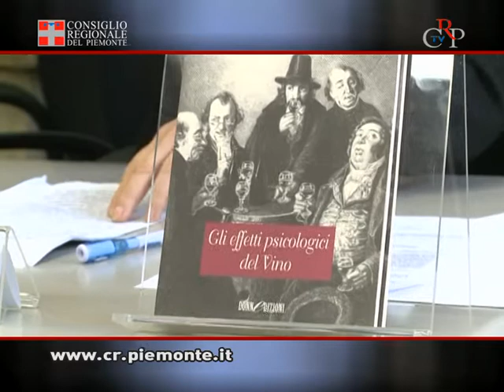CrpTv n.10 del 23 marzo 2012 - Vino e letteratura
Il 21 marzo, nella Biblioteca della Regione, la presidente dell'Associazione Donne Sommelier Maria Luisa Alberico ha svolto una conferenza sul tema Vino e letteratura.

[Intervista Maria Luisa Alberico - Presidente dell'Associazione Donne Sommelier]

La mostra I cavatappi: storia, brevetti, artigianato, curiosità dal XVII secolo a oggi prosegue fino al 20 aprile. Lunedì - venerdì ore 9-13 e 14-16.